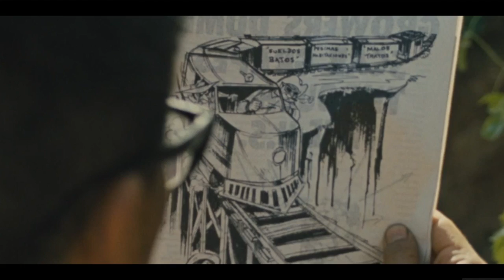Larry Itliong Final